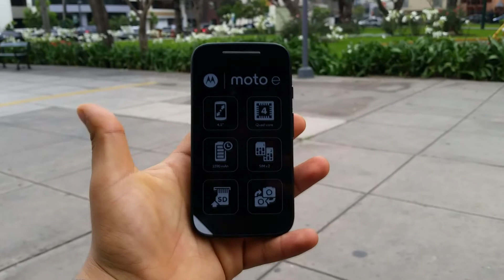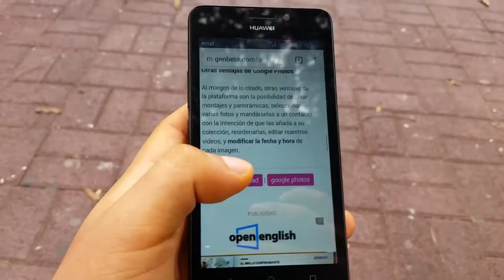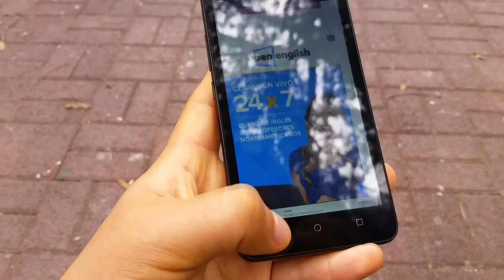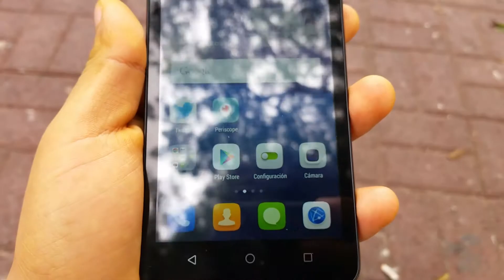Los 5 mejores smartphones por 150 dolares del 2015 ¡MI BOLSILLO LO SUPLICA!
5: Moto G 2014
4: Moto E 2015
3: Familia Meizu
2: Huawei Y635
1: Xiaomi Redmi2